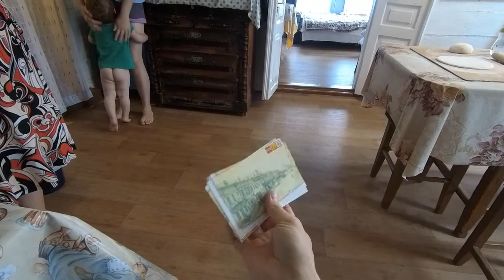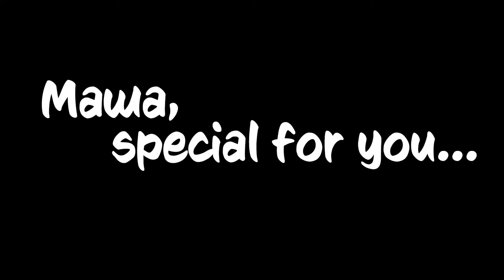Панинские лепёшки.🥞Мастер-класс от Веры Васильевны.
Лепешки на сыворотке.